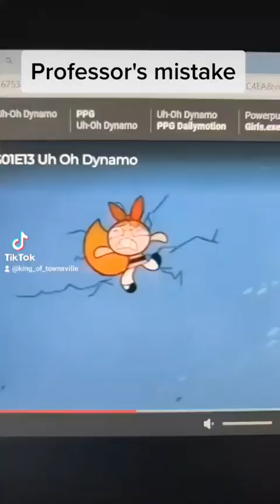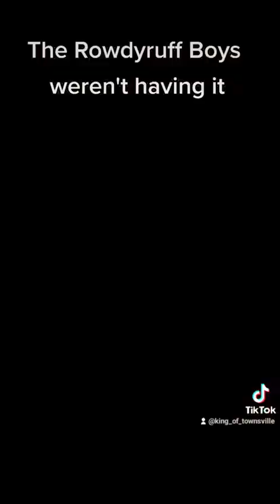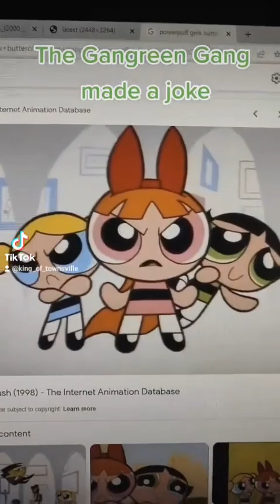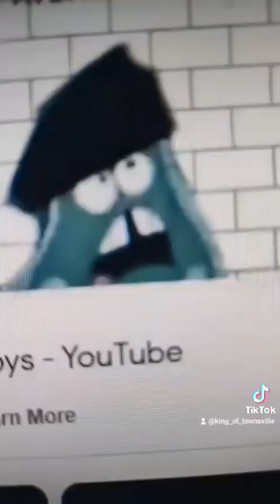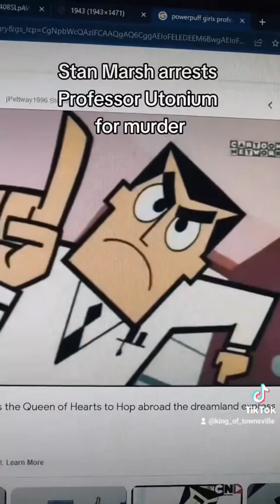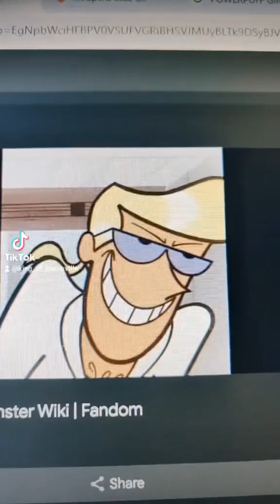Crackpuff Girls' 2023 Compilation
Last year videos by Talon Homan.